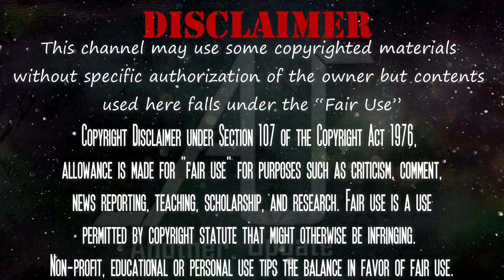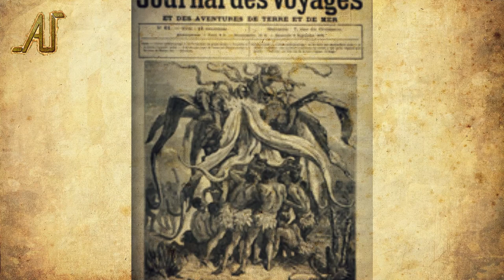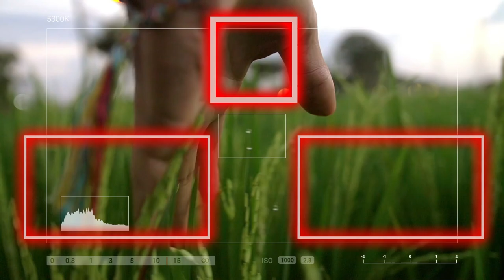মানুষখেকো গাছ | Man-Eating Plant | Another Update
সেই ছোট বেলা থেকে শুনে আসা মানুষখেকো গাছ গাছ সম্পর্কে জানার ইচ্ছে কমবেশি সবারই আছে।এই ভিডিওটি দেখলেই মানুষখেকো গাছ নিয়ে সব ঘোলাসা কেটে যাবে।